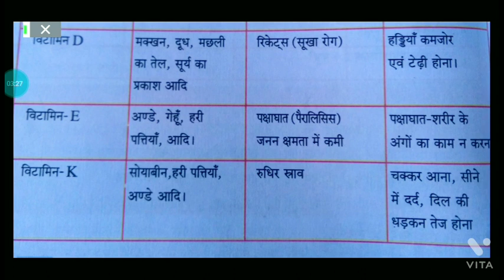junior supertet science topic wise series 2021#(vitamins) tet / ctet / sscgd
junior super tet science study material for all competitive examinations #
science topic wise series junior stet #
vitamins se related all important questions
chemical name of vitamins madhvi Academy 2.0 #
fungus protozoa bacteria virus se hone wale rog trick se kre yad only in 3 minutes me questions 200% fsega isse bahr kuch ni
Active voice seekhe ek Dam asan language me ...madhvi Academy 2.0
direct Indirect speech seekhe ek dam simple language me madhvi Academy 2.0
physic ke numerical jo bar bar puche jate h